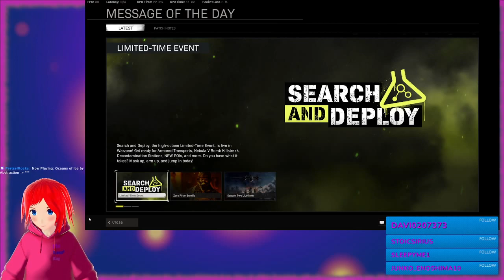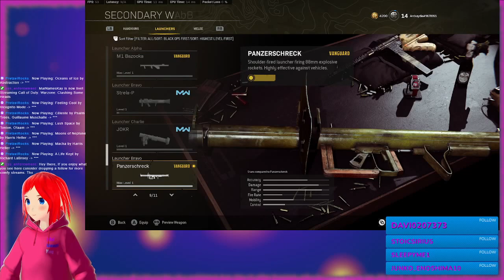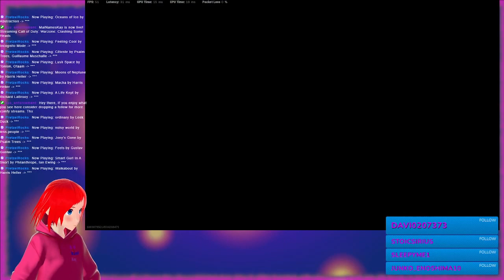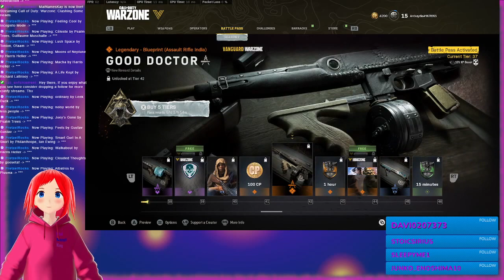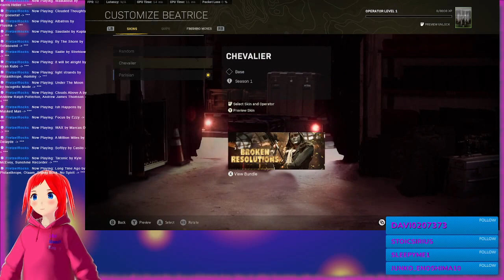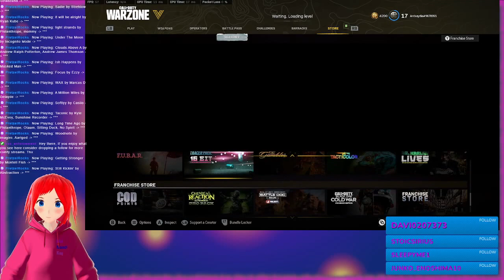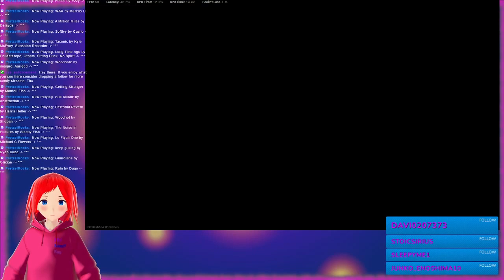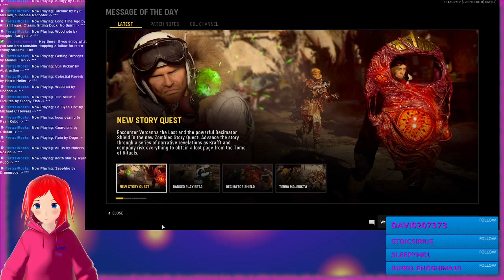Clashing Some Heads